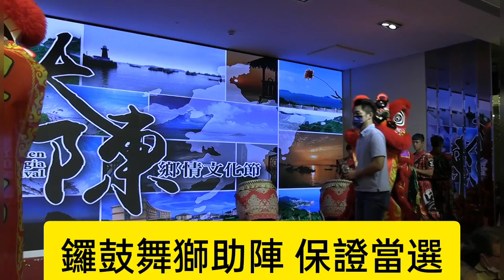“大陳鄉情”挺萬安～大家一起支持6號蔣萬安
“大陳鄉情”挺萬安的餐宴活動十分精采，主持人劉尚謙先生及女士兩位的主持功力堪稱一流，值得喝采，會中的第一市長候選人6號蔣萬安，到場後的盛況空前，“當選”聲音絡繹不絕；大陳鄉親的期待，源自大陳撤退開始，至今對當時政府的恩情沒有絲毫的減退，她們期待萬安的當選，重新翻轉台北市，讓台北市能夠更好！讓中華民國能夠更強大！